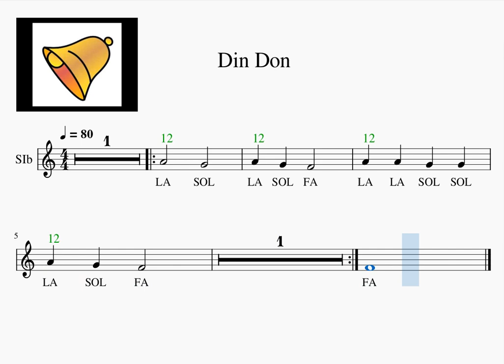Bb 201 021 Din Don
A, G, F, F# & E notes, notas LA, SOL, FA, FA# y MI